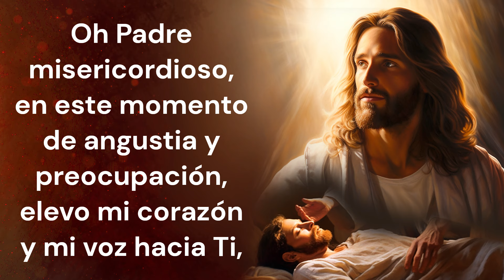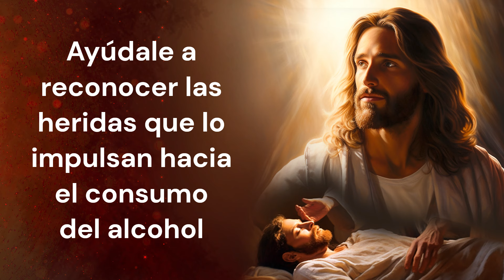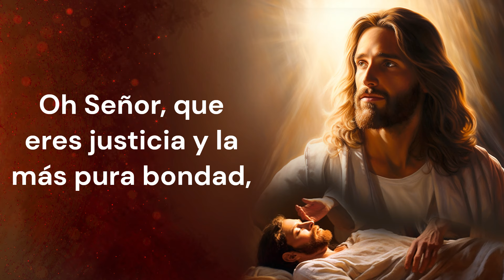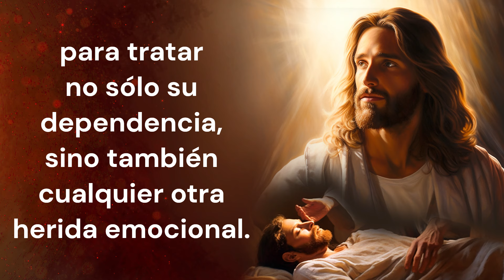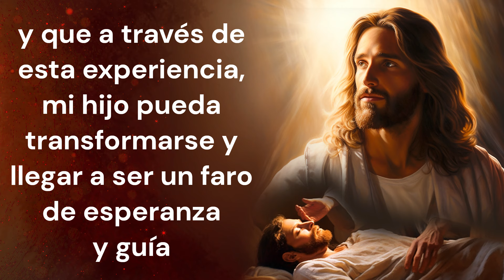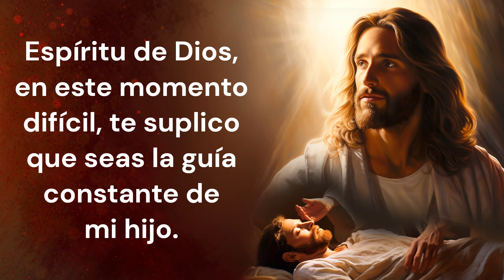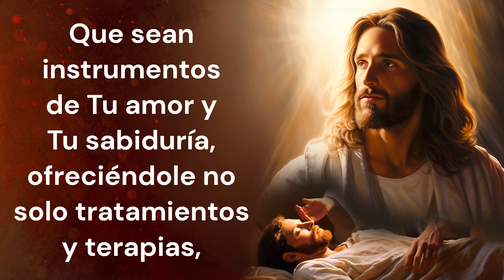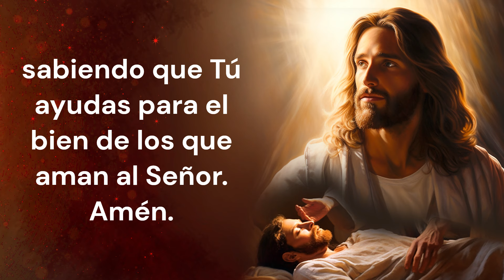ORACIÓN POR MI HIJO ALCOHÓLICO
Es una oración pidiendo la intervención divina para liberar a nuestros hijos de la dependencia del alcohol. Busquemos fortaleza, sabiduría y compasión en este camino difícil, confiando en el poder sanador y transformador de la fe.